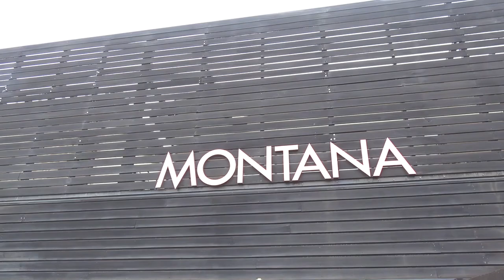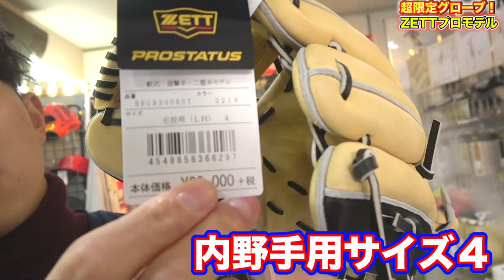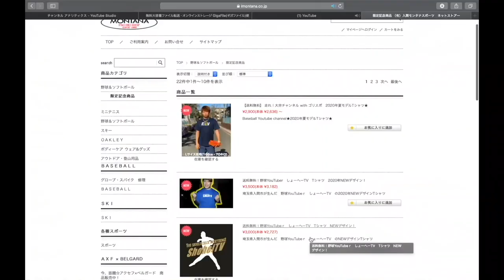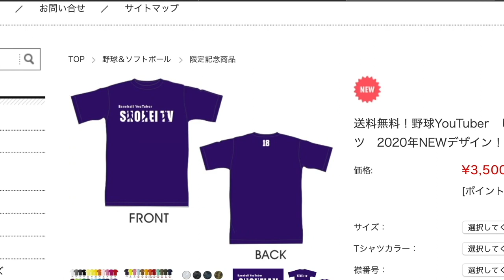【ZETT】超限定プロモデルのグローブを見つけ、りょーへーすぐに買いました。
【今回の動画】
りょーへーの行きつけモンタナスポーツさんにて限定グローブ入荷のご連絡が！
行くしかない！そして最後はやってしまいました笑笑